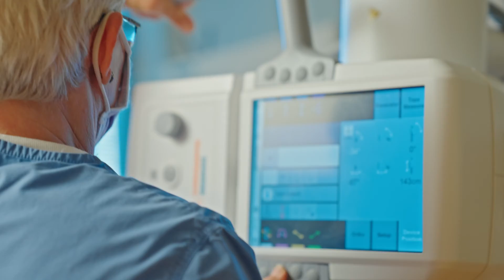Imaging Sciences Program Overview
Learn more about starting your path to a career in Imaging Sciences at Tacoma Community College.